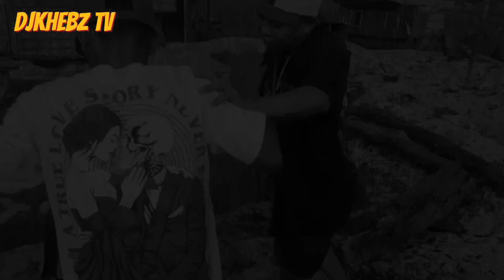BOY HATDOG AT MJ SERJE NAG-AAWAY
BIGLANG NAPIKON SI MJ SERYE KAY BOY HATDOG NA HUMANTONG SA PAG- AAWAY NILANG DALAWA😅
Lahat mong nakikita Dito sa video ay lathamg isip lamang MJ SERYEKEAY BAN 2.0 FEnsss and Hatdog Adventure MYSKUBOFFE INSAN SHOW👇Lakwatsirong hilaw vlog 0.2mBoy Hatdog OfficialIXDJ971?si=NktGSY28NO59Beht
Special thanks to:
MJ SERYE
AY BAN 2.0
Ensss and Hatdog Adventure
SKUBOFF
INSAN SHOW
Lakwatsirong hilaw vlog 0.2
Boy Hatdog Official